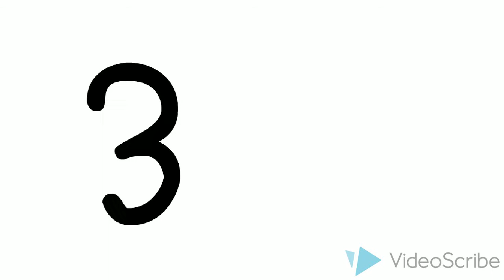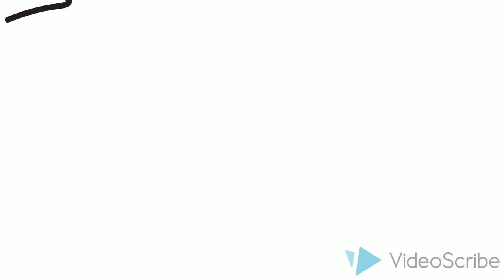WBBSE Smart Class Introduction🔥🔥🇮🇳🔥🔥🇮🇳🔥🔥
Hi friends, welcome in this YouTube channel it is WBBSE Smart Class. This is an educational channel for West Bengal Board of Secondary Education’s syllabus. Here we will try to teach several WBBSE books of different classes.